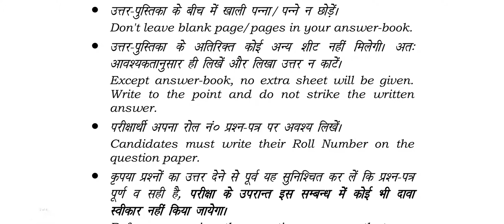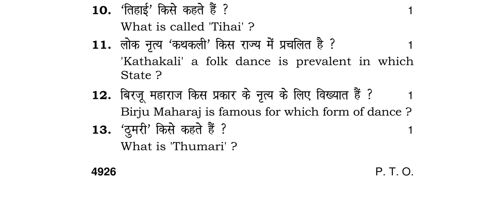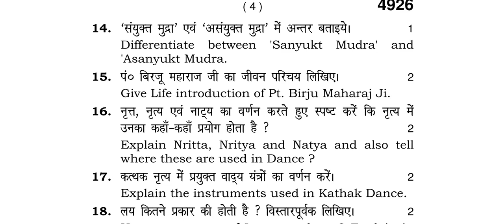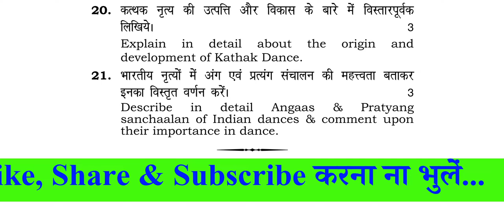HBSE Class 12th Dance (Kathak) Paper 2020 || Haryana Board Class 12th Dance (Kathak) Paper 2020